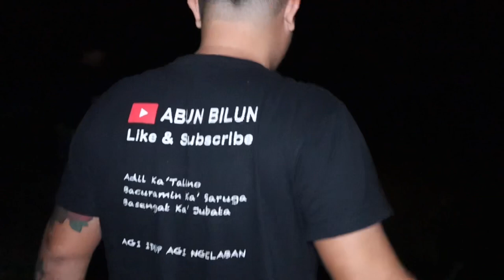Baru Pasang Dah Strike,Activiti Wajib Kalau Pergi Camping Iaitu Tahan Tajur..